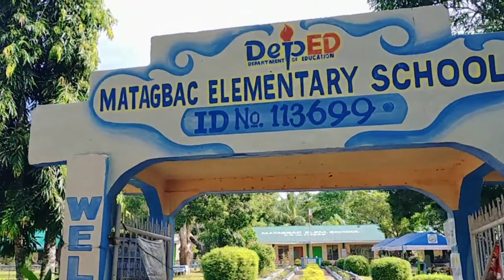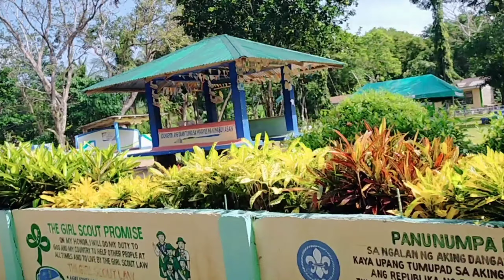Highway sa Brgy. Matagbac, Milagros Masbate, May Sementado na! at Malawak!||Maestro BiyaHero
Ang Brgy. Matagbac ay sakop Ng bayan ng Milagros, ang pangunahing hanap buhay dito ay pagsasaka.
Ang James On TV ay ang dating Maestro BiyaHero na isang vlog ng mga Biyahe na may mga layuning, nagpapakita at tumutuklas ng mga tanawin,pasyalan( mas nak pokus sa mga di pa kilala at madalang puntahan ng mga turista), estado ng buhay, hanap buhay,sitwasyon, gawain, ugali at maging mga pangyayari, kasama sa layunin, ang  makatulong sa mga indibiwal o grupo pribado man o publiko, sa kahit na anumang paraan, sa abot ng makakaya o ayon sa kakayahang ng nasabing channel. Kaya Naman inanyayahan kitang mag manood, mag likes, comments,shares at wag kalimutang mag ksubscribes at pindutin nag bell at click all.
Salamat!

Maestro BiyaHero Vlog